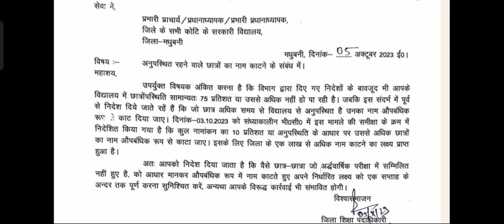सभी सरकारी स्कूल के शिक्षकों के लिए महत्वपूर्ण पत्र 1 लाख बच्चों का नाम काटने का दिया गया लक्ष्य